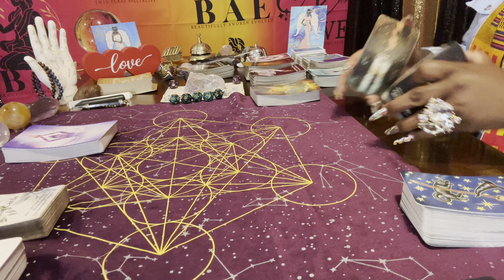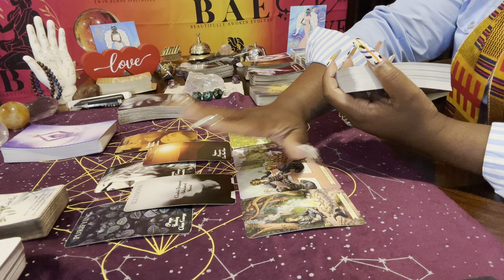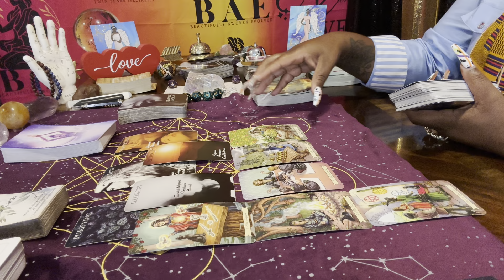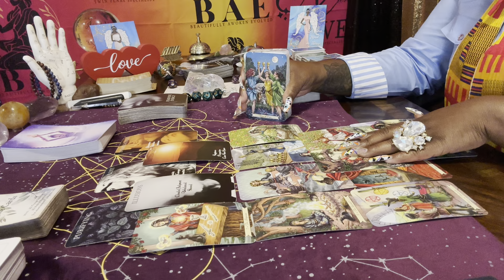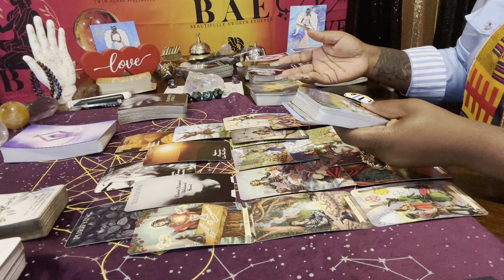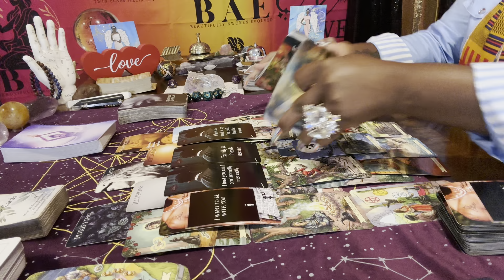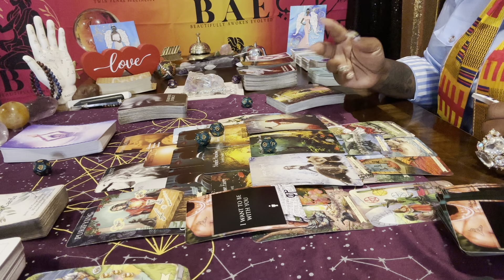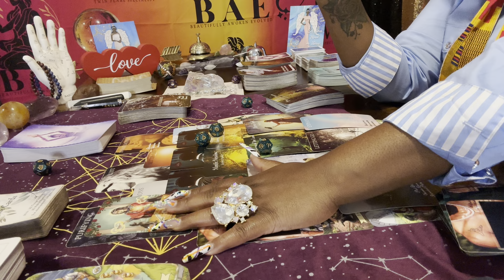POWERFUL SUPREME BEING *YOU* ARE! Swallowing their pride & opening their heart of truth to you!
ENERGETIC VIBRATIONS